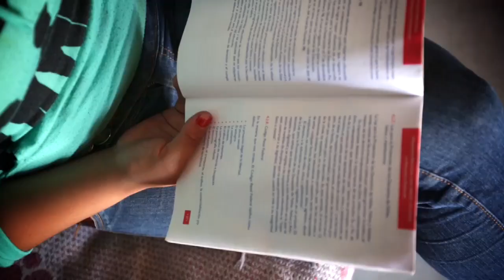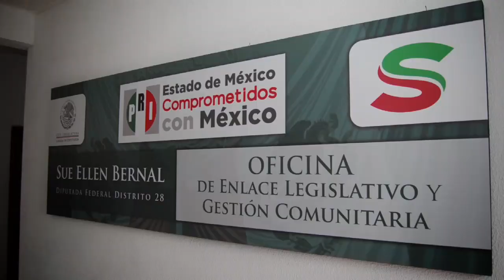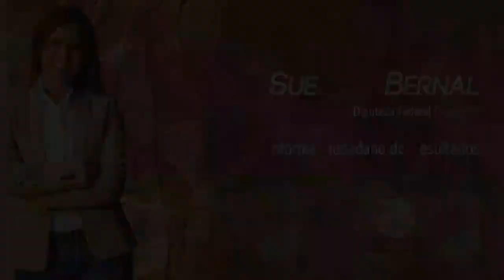Informe Ciudadano - Sue Ellen Bernal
"Gracias Zumpango , Hueypoxtla y Tecámas por darme la oportunidad de continuar trabajando a su favor, es un orgullo presentar este Informe Ciudadano de Resultados, ResultadosParaTi y tu familia": Sue Ellen Bernal, Diputada Federal del Estado de México por el Distrito 28